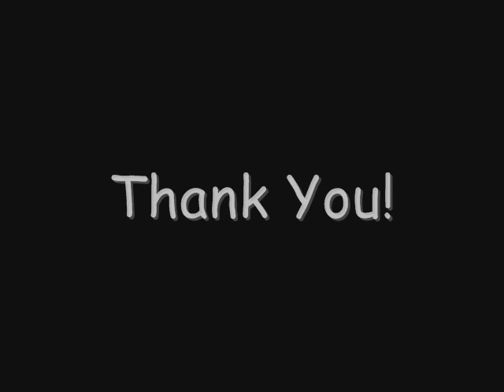Red Alert!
Emergency 12 Volt Attack